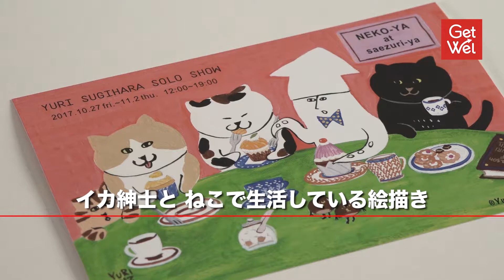すぎはらゆり / イラストレーター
【GWinterview】
イカ紳士とねこで生活をする●イカ紳士とねこを描き続けるイラストレーター、すぎはらゆりさんにクリエイティブのこだわりをお聞きしました。

GetWel（ゲットウェル）は「クリエイティブな人の応援メディア」をコンセプトにしたインタビュー番組です。画家、写真家、作家、デザイナー、編集者、ミュージシャンなど多彩なクリエイター（創造的な仕事をしている人）に登場していただいています。